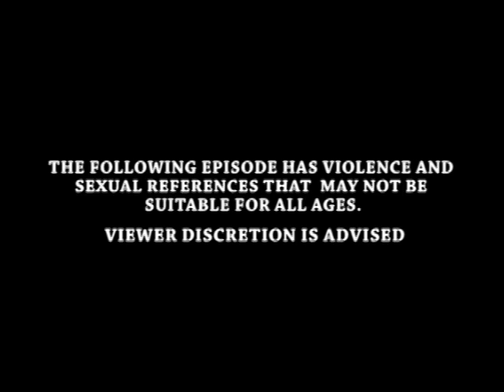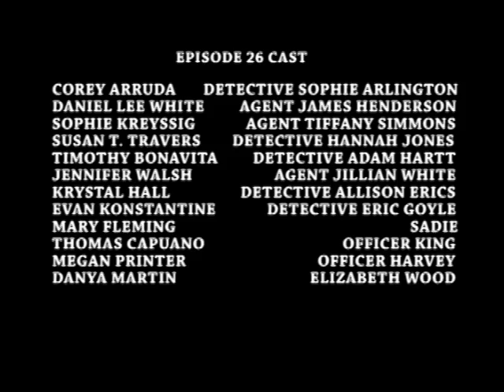Episode 26 - "A Child's Game"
Here is the twenty-sixth (season 3, episode 5) episode of RED CIRCLES.

Corey Arruda
Daniel Lee White
Sophie Kreyssig
Susan T. Travers
Timothy Bonavita
Jennifer Walsh
Krystal Hall
Evan Konstantine
Mary Fleming
Thomas Capuano
Megan Printer
Danya Martin

Written, Filmed, Edited, & Directed By Seth Chitwood